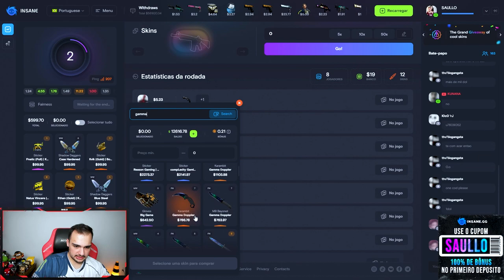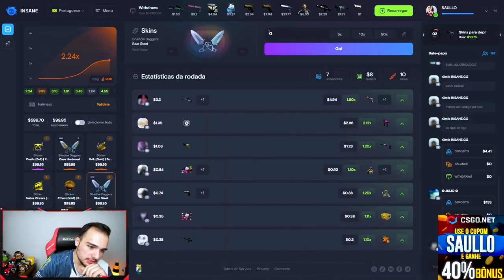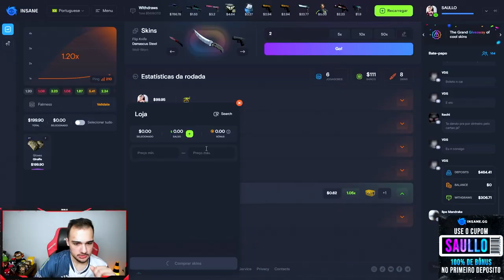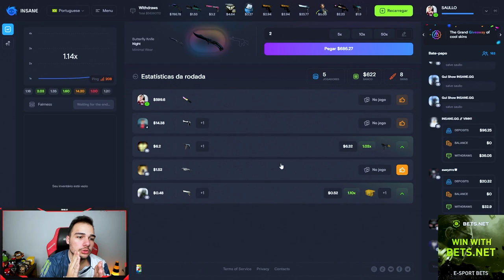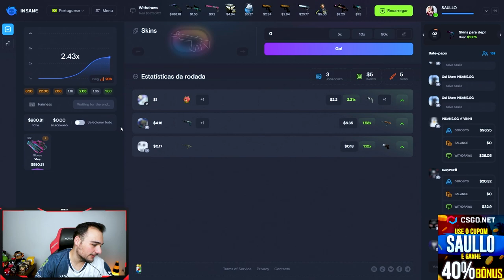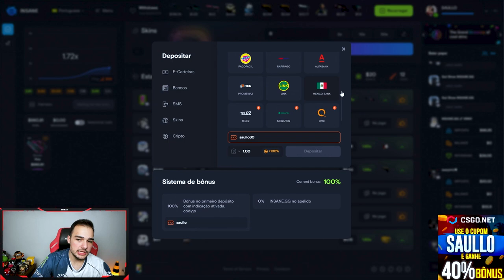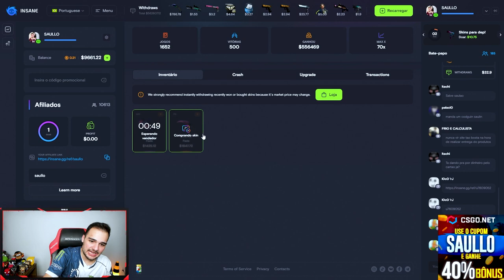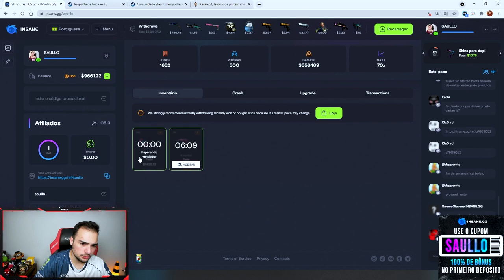PROFIT DAY ★ Karambit FADE + Luva FADE 🤑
Ganhei duas skins super raras no CSGO